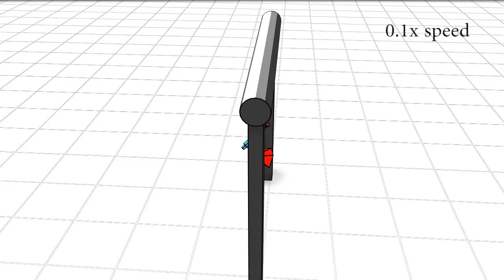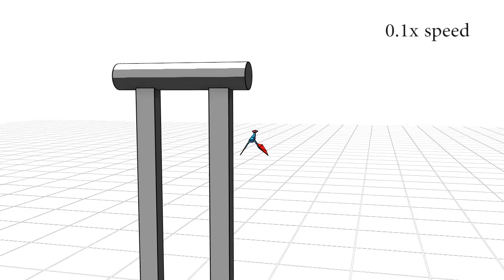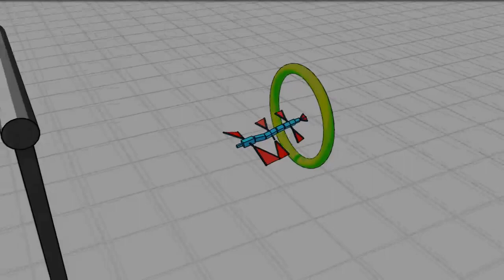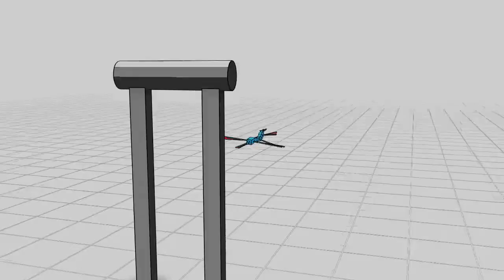Aerobatics Control of Flying Creatures via Self-Regulated Learning (SIGGRAPH ASIA 2018)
Project Page

Abstract

Flying creatures in animated films often perform highly dynamic aerobatic maneuvers, which require their extreme of exercise capacity and skillful control. Designing physics-based controllers (a.k.a., control policies) for aerobatic maneuvers is very challenging because dynamic states remain in unstable equilibrium most of the time during aerobatics. Recently, Deep Reinforcement Learning (DRL) has shown its potential in constructing physics-based controllers. In this paper, we present a new concept, Self-Regulated Learning (SRL), which is combined with DRL to address the aerobatics control problem. The key idea of SRL is to allow the agent to take control over its own learning using an additional self-regulation policy. The policy allows the agent to regulate its goals according to the capability of the current control policy. The control and self-regulation policies are learned jointly along the progress of learning. Self-regulated learning can be viewed as building its own curriculum and seeking compromise on the goals. The effectiveness of our method is demonstrated with physically-simulated creatures performing aerobatic skills of sharp turning, rapid winding, rolling, soaring, and diving.

Publication

Jungdam Won, Jungnam Park, and Jehee Lee. 2018.
Aerobatics Control of Flying Creatures via Self-Regulated Learning.
ACM Trans. Graph. 37, 6, (SIGGRAPH Asia 2018)